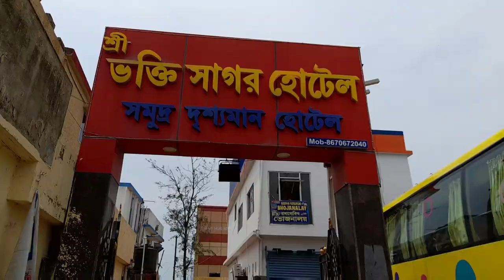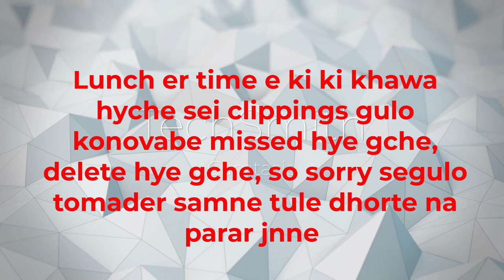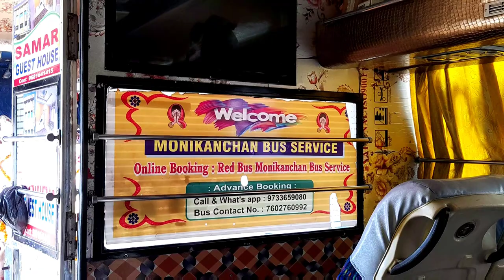দীঘা ভ্রমণ 2022 || Old Digha Mach Bazar || Kothay ranna koraben? Digha tour guide with full details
MIMIKri entertains people with their daily life activities. Roaming different places inside and outside of Kolkata. We visits restaurant to share the review food and places, also shared shopping related things.

All Details:
Hotel Bhakti sagar digha (We have booked from Goibibo)

Bus booking details
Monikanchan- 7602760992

Bus fare
Ac- 350 (naihati to digha)
Non ac - 200 (naihati to digha)

It's all about a lifestyle cum dailylife vlogging channel.